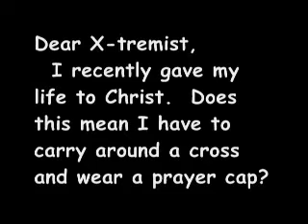Ask An X-tremist: Do I Have to Be Weird to Be a Christian?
X-tremist answers a question bascially asking... How much to the X-treme should we as christians take our faith? What would be appropriate?